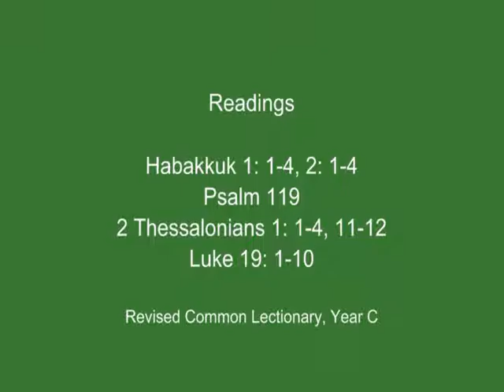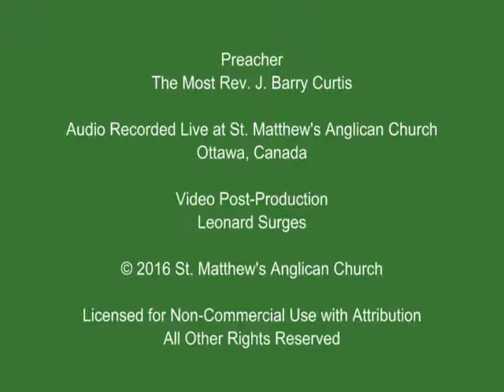2016 10 30 Sermon at the Eucharist (Most. Rev. J. Barry Curtis)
The Most Rev. J. Barry Curtis delivered the sermon at the Choral Eucharist on the 24th Sunday after Pentecost, challenging us to listen intently to scripture in an effort to discern what the Spirit is calling on the church to do in the world in today's context.

Archbishop Curtis has been an Honourary Assistant at St. Matthew's since 2008 and leads regular conversations about the daily readings.